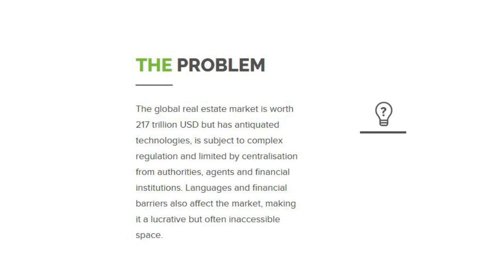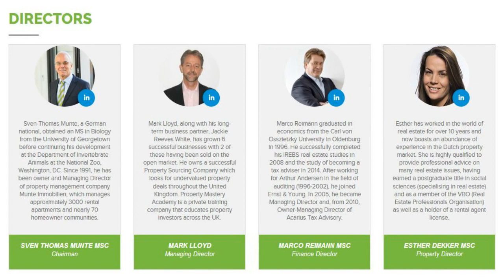Dominium - THE WORLD’S FIRST GLOBAL PROPERTY PLATFORM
Dominium is being developed by Munte Immobilien and Max Property Group. We are a group of real estate professionals with industry experience dating back to 1833. We run property portfolios, funds and developments and have hundreds of millions of euros of assets under management